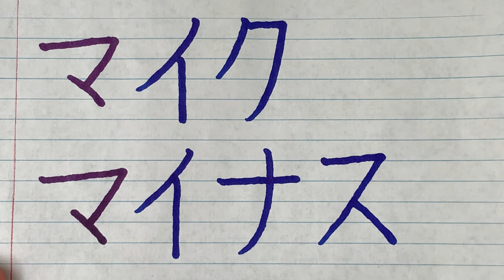How to write and pronounce Katakana Ma マ - Japanese Katakana Tutorial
This channel will introduce words and phrases in hiragana, katakana and kanji, and learn how to use them through example sentences.